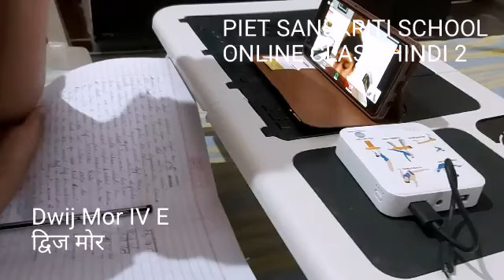PIET SANDKRITI SCHOOL ONLINE CLASS HINDI CHAPTER DAY 2, DWIJ MOR IV E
PIET SANSKRITI SCHOOL Online Classes, Hindi Teacher Ms. Payal Jain ...